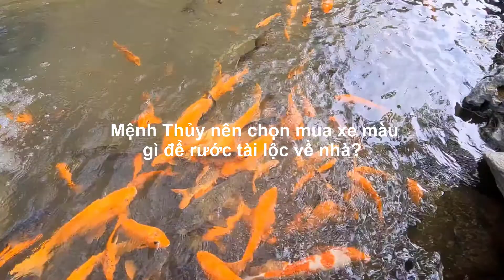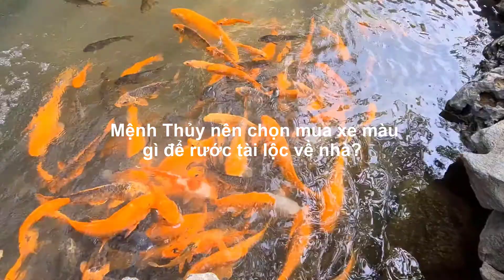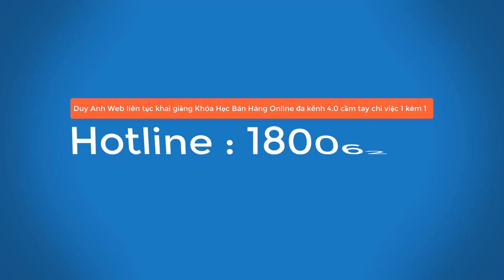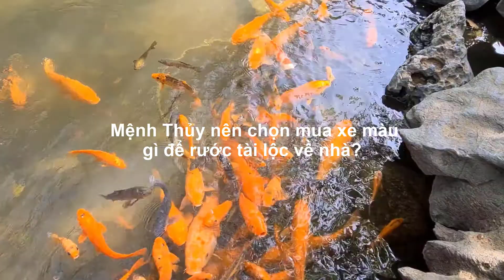Mệnh Thủy nên chọn mua xe màu gì để rước tài lộc về nhà? - Duy Anh Web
Mệnh Thủy nên chọn mua xe màu gì để rước tài lộc về nhà